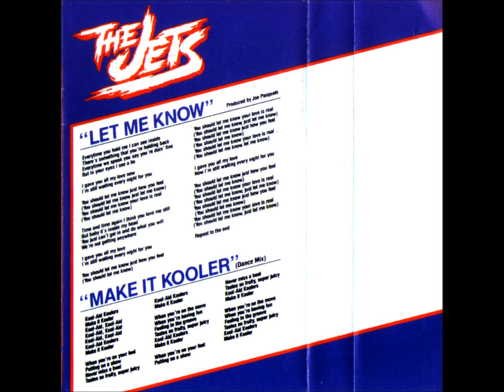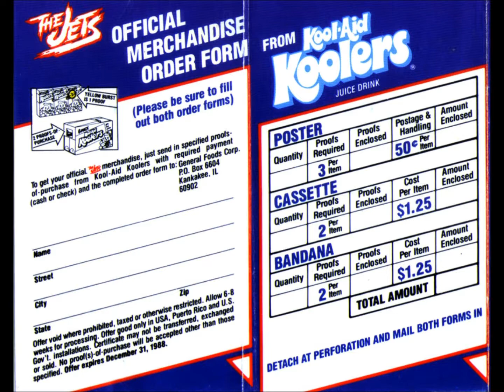The Jets - (Kool-Aid Koolers) Make It Kooler! (Dance Mix)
In 1987, pop stars The Jets sang the theme song to the Kool-Aid Koolers commercials, and an extended dance mix was issued on a give-away cassette called "Hot Hits."